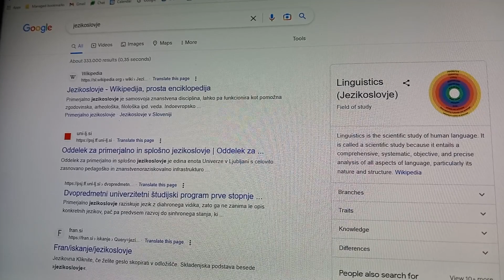Vesna Vajović - Kadar sanjam, da me iščeš | Drugi polfinale Pesniškega turnirja 2023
Kadar sanjam, da me iščeš,
napravim podrobno analizo vseh različic
svojega imena
tvojega imena
in ju drugo za drugim vtipkam v google.

Fotografije kronic v Arboretumu,
moj glas, ko prebiram lezbično pesem,
vonj cvetočih vrtnic v poletnem vetru,
jaz s snežinko v ušesu,
resna pomagalka v jezikovnem svetu.
To mi je všeč.

Boš enkrat tudi ti vtipkal
v google
svoje pravo ime
moje prvo ime.
Boš videl, da sem zmogla,
po svoje
po mojem času
po mom satu.
Glasujte za najboljšo pesem izmed 12 do 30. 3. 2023 na
Pesniški turnir je prireditev, na kateri se že 23. leto izbira najboljša neobjavljena slovenska pesem v tekočem letu. Drugi polfinale Pesniškega turnirja bo potekal 31. marca 2023, ob 18. uri v Mestni knjižnici in čitalnici Idrija.

Strokovna žirija (v sestavi Irena Novak Popov, Jure Jakob in Veronika Šoster) bo razglasila 4 finaliste. Dva pa bo z glasovanjem izbralo občinstvo. Prireditev bosta povezovala Zora A. Jurič, pobudnica turnirja, in Nino Flisar, koordinator turnirja. Vsak obiskovalec prejme zbornik pesmi.

MESTNA KNJIŽNICA IN ČITALNICA IDRIJA
Anže Brodnik (Dol pri Ljubljani)
Erika Fornazarič (Trst, Italija)
Davorin Lenko (Solčava/Ljubljana)
Brigita Mencigar (Ljubljana)
Maruša Mugerli Lavrenčič (Biljana v Goriških brdih)
Veronika Razpotnik (Ljubljana)
Ljubica Ribić (Varaždin, Hrvaška)
Peter Rezman (Velunjski graben, Plešivec)
Ana Stergar (Ljubljana)
Andreina Trusgnach (Nediške doline, severovzhodni obmejni del Furlanije Julijske krajine)
Vesna Vajović (Radomlje)
Danijela Zupan (Šentrupert)

Finale bo 22. aprila 2023, v Sodnem stolpu v Kulturni četrti Minoriti na Lentu v Mariboru.

Dogodek je del programa bralne kulture, ki ga sofinancira Javna agencija za knjigo Republike Slovenije.